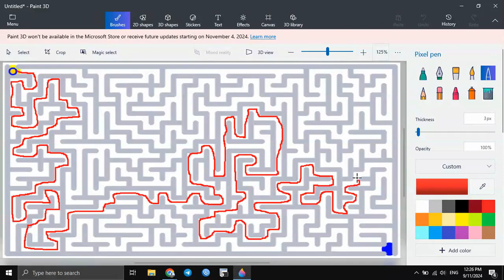Let Solve This Maze